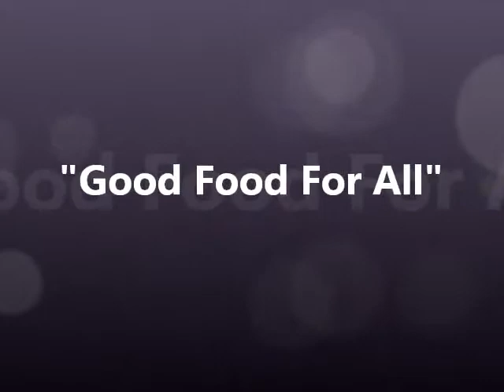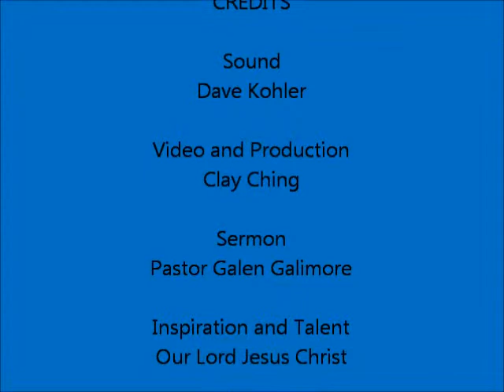"Good Food for All" August 3, 2014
The Sermon of Pastor Galen Gallimore for the Eighth Sunday after Pentecost, August 3, 2014.  Given at Bethany Lutheran Church, Spanaway, Washington.